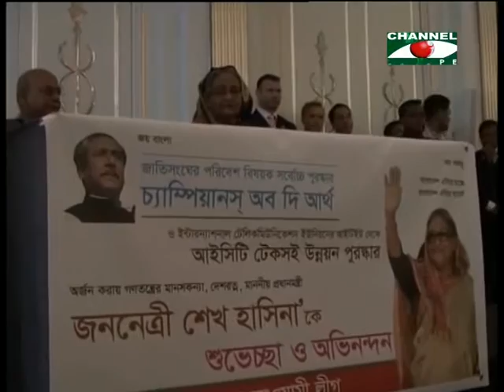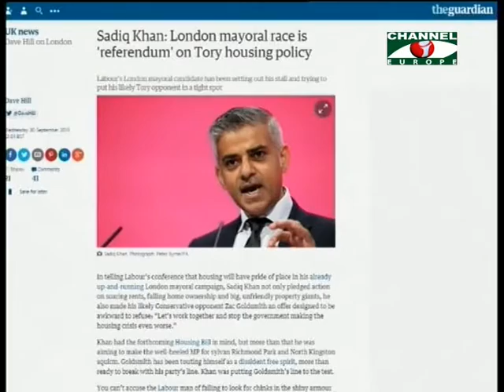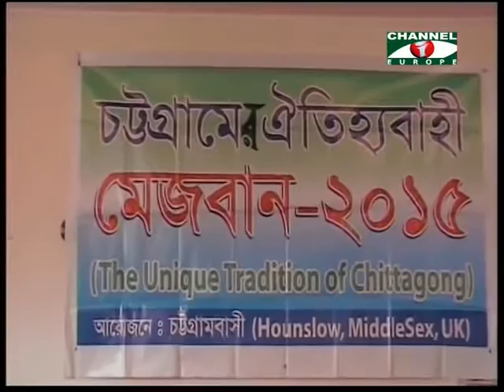Amader Khobor 051015 All Parts